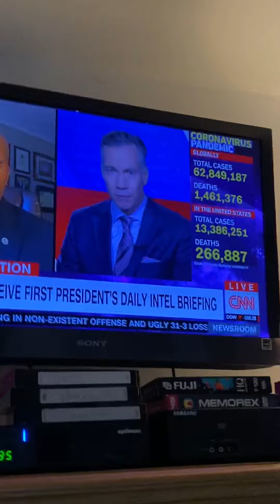Christmas Radio Pop Extravaganza Jim Sciutto part 2 11/30/2020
What a way to end November 2020 since after Thanksgiving. Jim Sciutto.